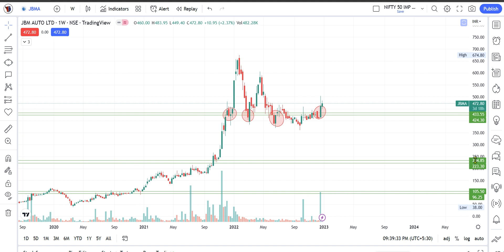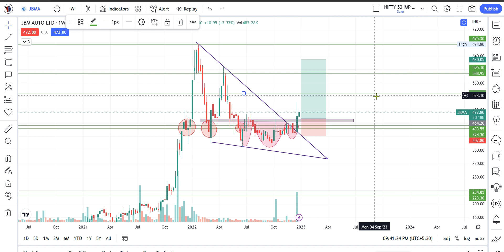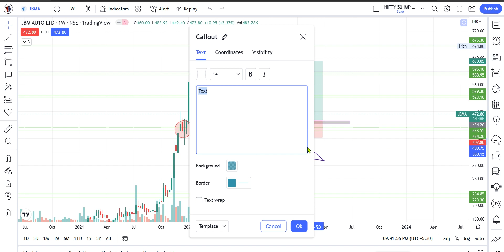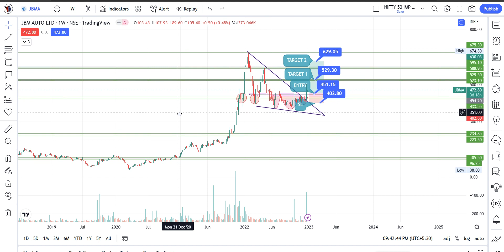JBM Auto Ltd Share Price Target Episode 132